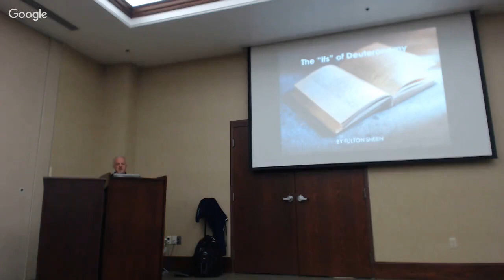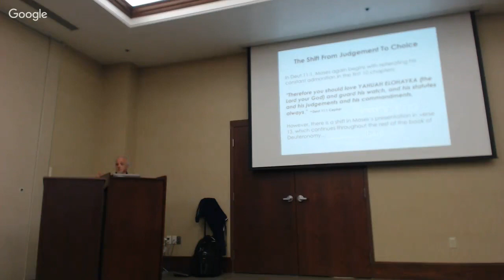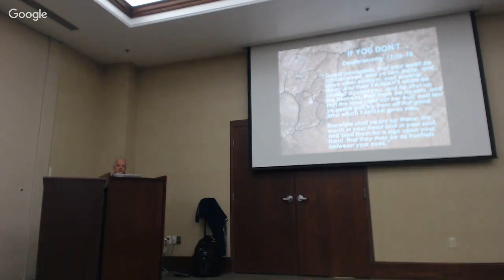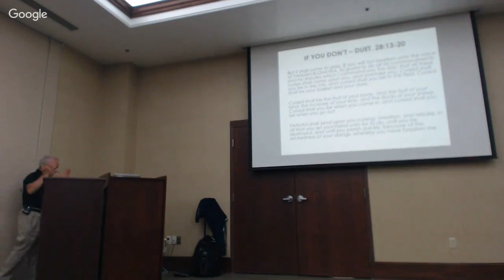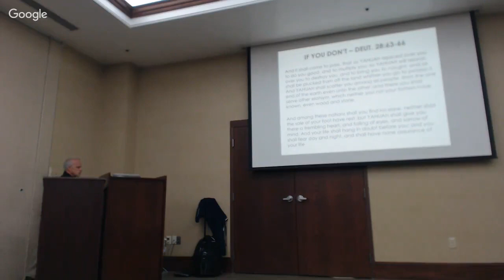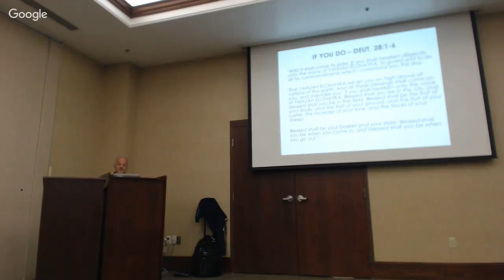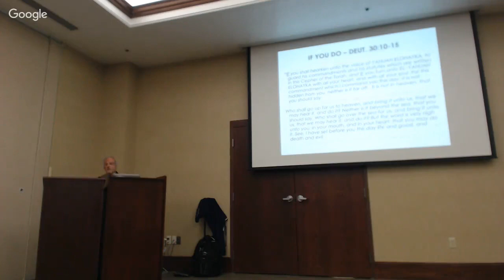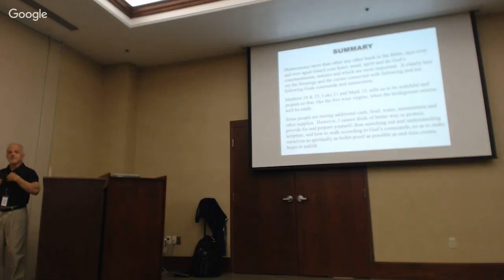Fulton Sheen The Ifs of Deuteronomy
Fulton Sheen at the WayWalk Conference June 2019

Fellowship, connection, learning, sharing, testimony and teaching.
Come learn more about why so many people are being drawn to leave much behind to Live like the Savior.  Come find out about the flip in perspective that is a window into the Heart of our Creator.
Speakers include Gary K Lambert, Steve Moutria, Pd VanderWesthuizen, Stephen Pidgeon, Jessica Arellanes, George Moss, Zach Struharik, Micah Kissling, Fulton Sheen, Justin & Joy Garcia, Theresa VanderJagt, Alex Henderson, Amy Guenther, and Shannon Campau.